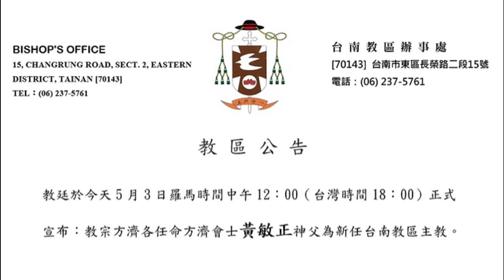黃敏正準主教：願承行爾旨（訪問全部內容）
教宗宣布黃敏正為台南教區新任主教的消息，黃敏正學習聖母答覆「FIAT」。在消息正式發布後，5月3日晚間他接受真理電台專訪。他表示，他是4月26日接獲教廷駐華代辦馬德範蒙席的電話，4月27日與代辦談話時，不諱言自己已領敬老卡、為方濟會士，但代辦多方鼓勵，讓黃敏正謙遜卑下的祈在聖神引領下，與台南教區全體攜手「同道偕行」。